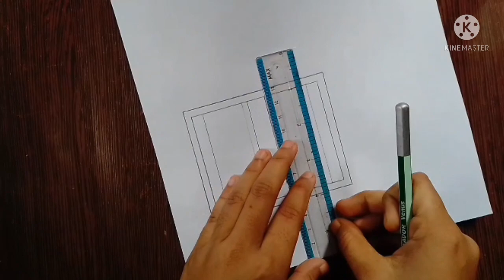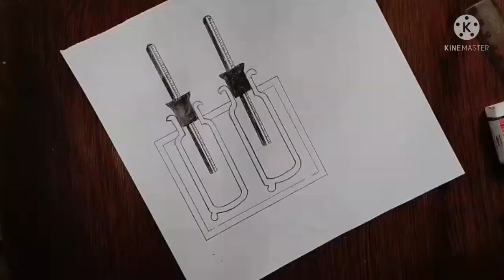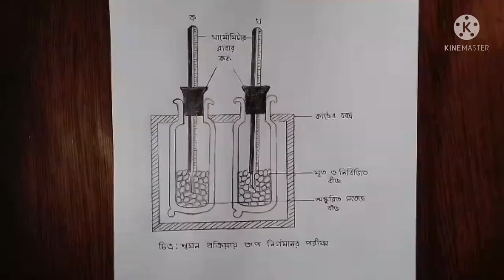SSC 2021 Biology Practical Drawing || এসএসসি জীববিজ্ঞান ব্যবহারিক চিত্র অঙ্কন